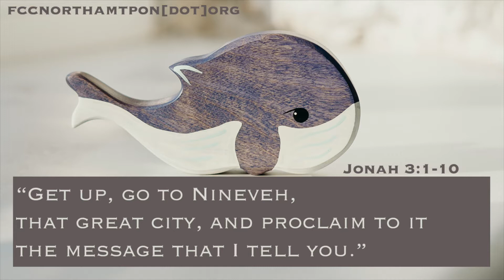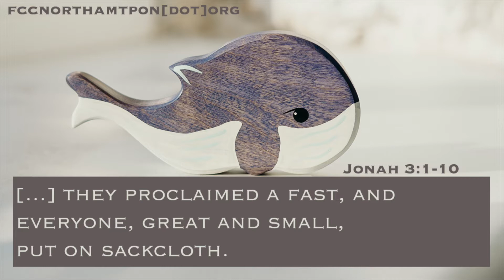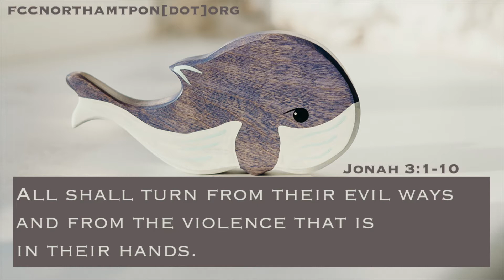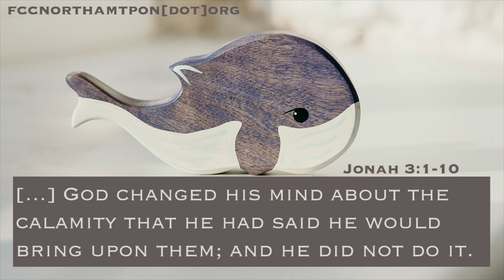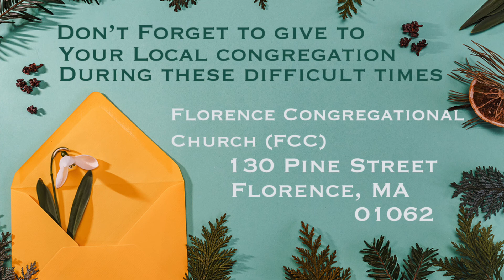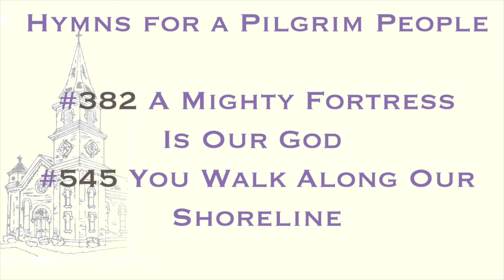Sunday Sermon 01/24 When Jonah Bothers To Listen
A look at Jonah 3:1-10 and Near Eastern Customs of Mourning and Repentance.  Includes short blooper real.

Minister: Rev. Averill Elizabeth Blackburn
Organist: Kathy Marks
An AEB Production